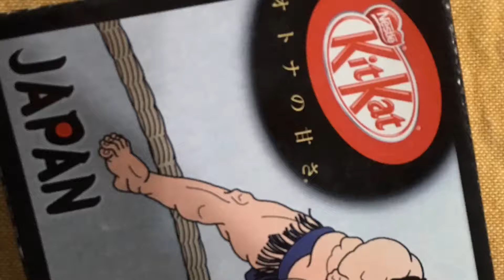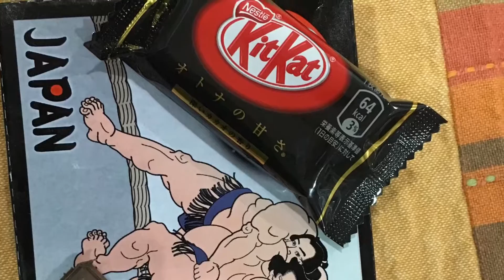Nestle Kit Kat Japan Sumo Edition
This kit kat exclusively sold in Japan.This special edition Nestle Kit Kat comes with Sumo Wrestlers picture on the box.